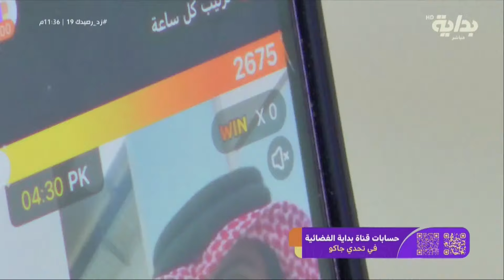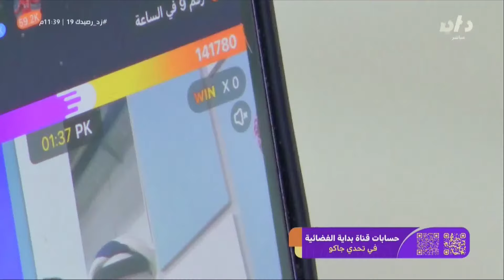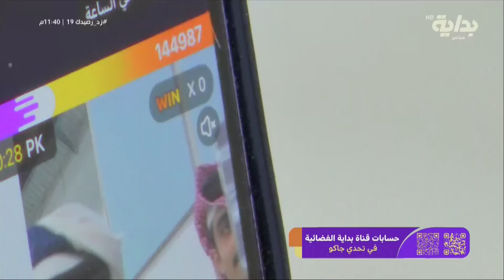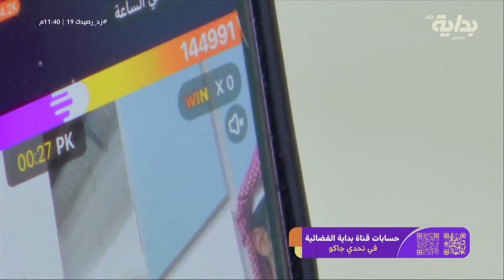سلمان جاكو : جولة تحدي جاكو بين فريق سعد الشهري & محمد جابر